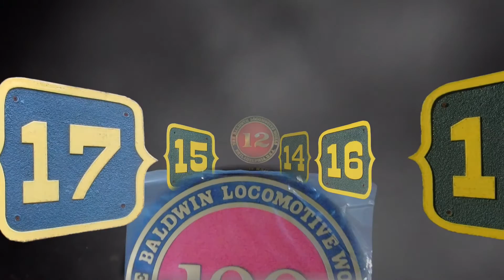190Tweetsie Christmas Announcements For 2021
Merry Christmas! After mostly filler for two years, I will fill in gaps in my published archives of Tweetsie videos from 2012 to 2018. Also this is a parody/ripoff of the Clone Wars Season 7 Announcement.